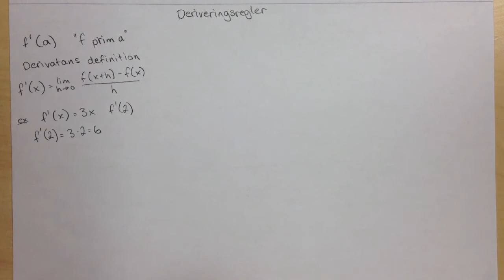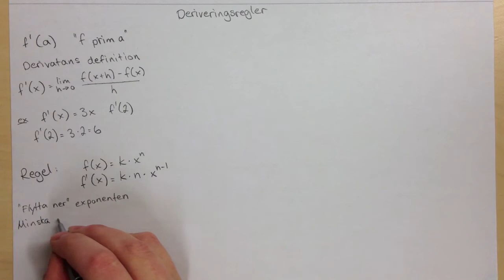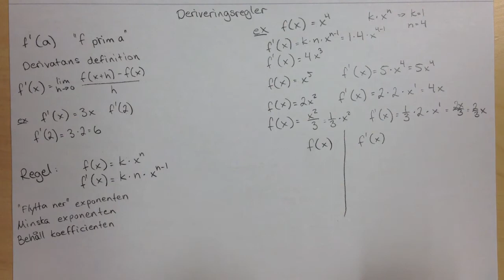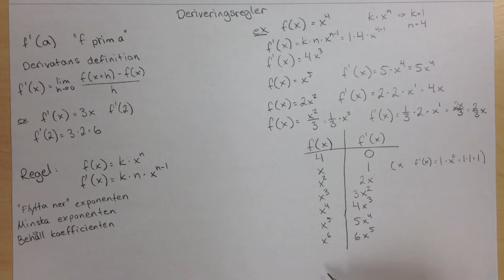Ma C - Deriveringsregler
En genomgång av den första deriveringsregeln, för enkla potensfunktioner.